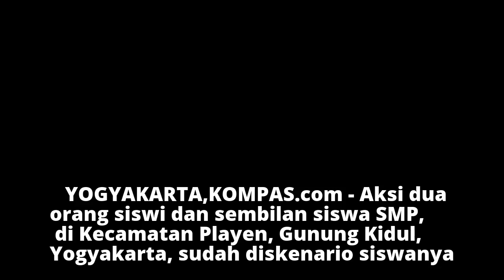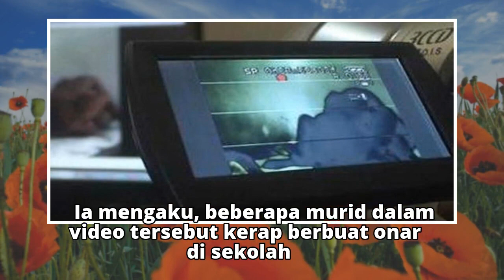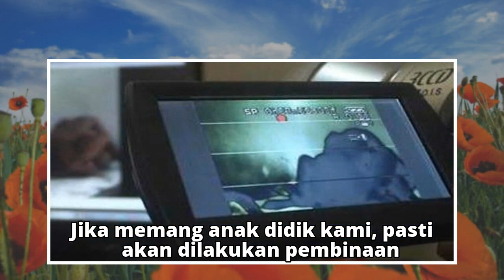Video Asusila 2 Siswi dan 9 Siswa SMP Dibuat untuk Bercanda